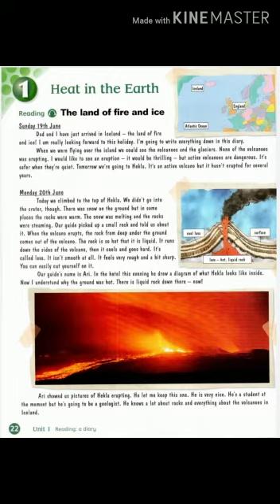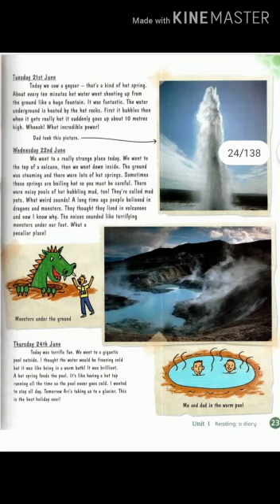سادس Heat in the Earth-لغة انجليزية-تسنيم مناصرة